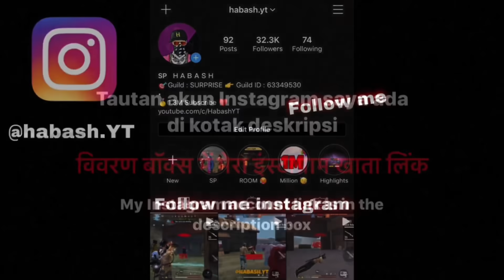CONFIGURACIÓN PERFECTA para SAMSUNG A3,A5,A6,A7,J2,J5,J7,S5,S6,S7,S9,A10,A20,A30,A50,A70 // FREEFIR